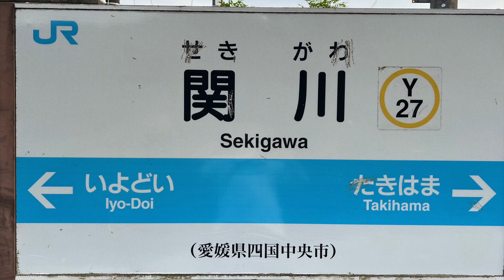関川駅 Sekigawa station ‹予讃線›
関川駅  (せきがわえき)  は、愛媛県四国中央市土居町北野にある四国旅客鉄道  (JR四国)  予讃線の駅です。駅番号はY27